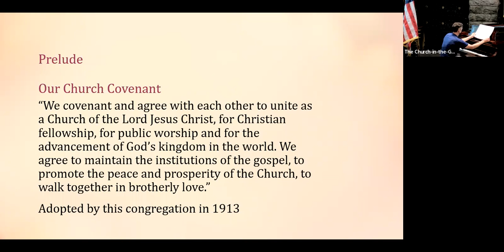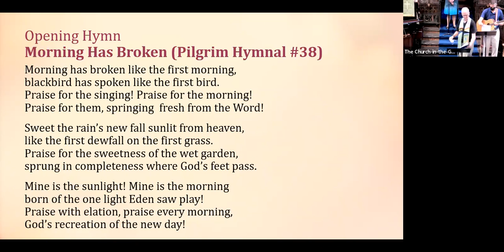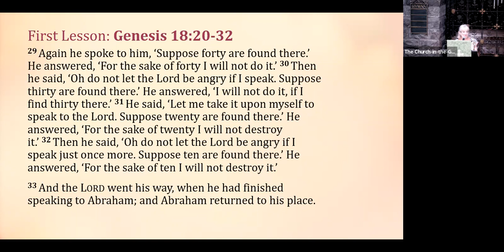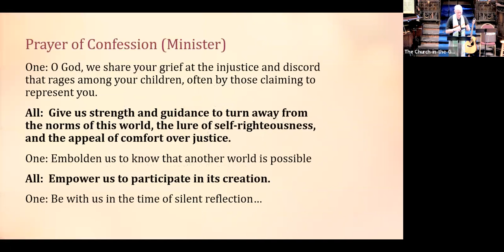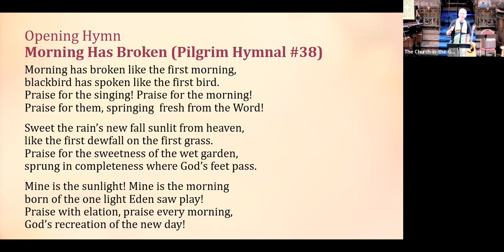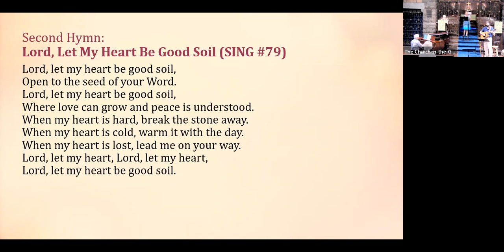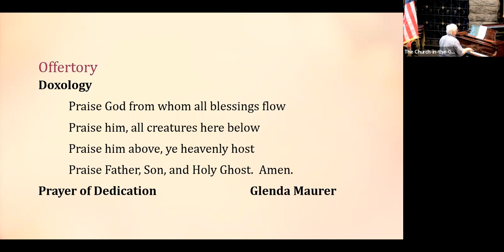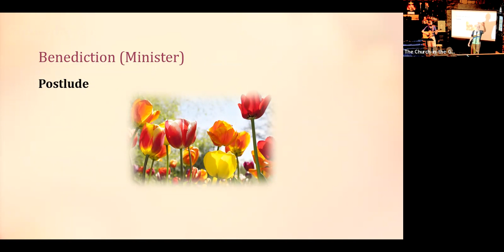July 24, 2022 - The Church in the Gardens - Rev. Dr. Fred Weidmann